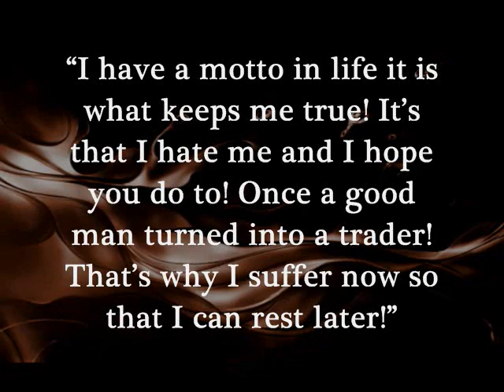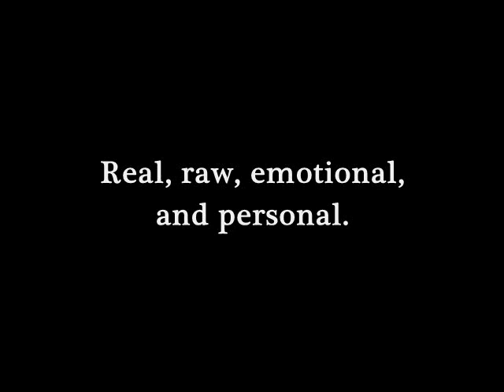FORK IN THE ROAD - The Culmination of Angst by DeSoto